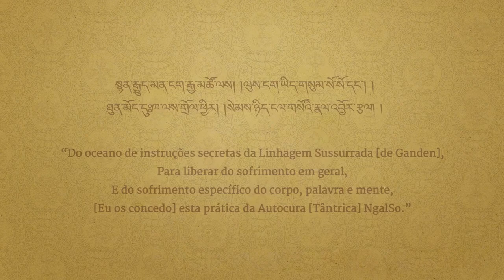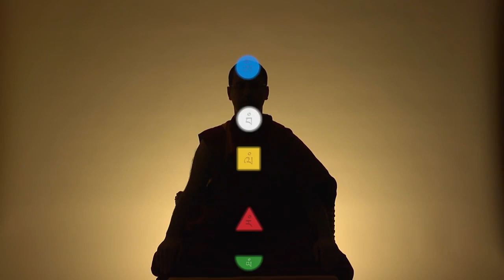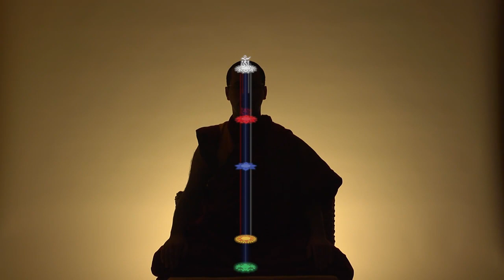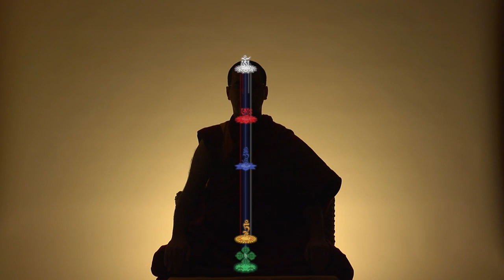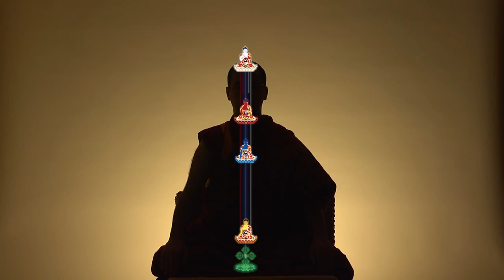Autocura Tântrica NgalSo - meditação guiada com Lama Michel Rinpoche